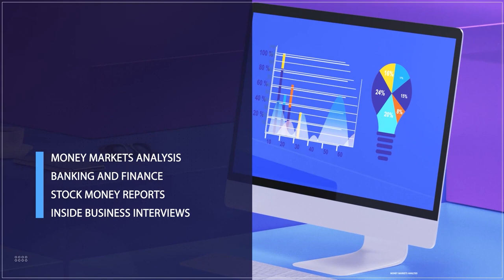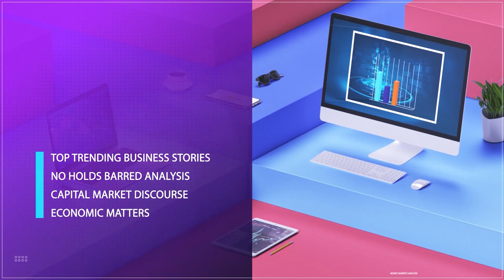C.B.N. Does Not Have Enough Forex Inflows To Meet Obligations- E.I.U. REPORT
The Central Bank of Nigeria (CBN) has reported a significant increase in foreign exchange inflow into the economy in February 2024.

The increase is attributed to substantial remittance payments by Nigerians overseas and purchases of naira assets by foreign portfolio investors.

The apex bank’s Acting Director of Corporate Communications, Mrs Hakama Sidi Ali, made this known in a statement made available to the media.

Sidi noted that the Bank’s data indicates that overseas remittances rose to US$1.3 billion in February 2024, more than four times the US$300 million received in January.

She added that foreign investors purchased more than US$1 billion of Nigerian assets last month, with total portfolio flows of at least US$2.3 billion recorded thus far in 2024 compared to US$ 3.9 billion seen in total for last year.